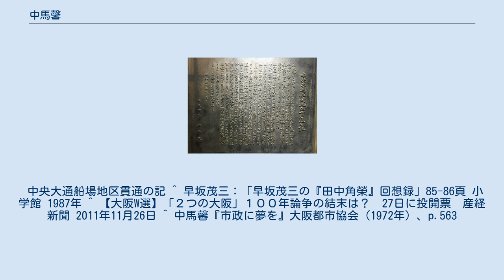中馬馨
中馬 馨（ちゅうま かおる、1904年11月20日 - 1971年11月8日）は、日本の政治家。
元大阪市長（1963年 - 1971年）。
元衆議院議員の中馬弘毅は長男。
 1904年11月20日宮崎県児湯郡三納村（現西都市）に中馬重顕の長男として出生。
1916年宮崎県立宮崎中学校（現宮崎県立宮崎大宮高等学校）入学。
1920年攻玉社中学校(現攻玉社高等学校)に編入し、1922年卒業。
 1926年第一早稲田大学高等学院卒業。
1929年早稲田大学政治経済学部政治学科を卒業。
大阪市役所に奉職。
若い頃から關一ら歴代市長の側近にあって市政の枢要に触れる。
市民局長、総務局長を経て、1948年に助役となり、大阪市立大学の開設、ジェーン台風被災者の救援活動に尽力した。
1956年、大阪市助役を退任する。
 1963年、社会党・共産党・民社党、各労働組合や部落解放同盟の推薦を受け大阪市長選挙にクーデター的立候補し、自民党推薦候補を破り当選を果たす。
 2期目以降は共産党を除いた各党相乗りの選挙となり、3選を果たす。
この間第13代全国市長会会長、日本万国博覧協会理事などを務めたが、3期目就任から間もない1971年11月8日に市長現職のまま死去。
 市長就任後は25年先を目標とするマスタープランを策定し、地下鉄網・高速道路網の整備拡張、大阪駅前再開発や船場センタービル・大阪マーチャンダイズ・マートビル（OMM）等の建設を推進した。
市営地下鉄の路線拡張に力を入れたことで、「地下鉄市長」と呼ばれた。
 一方で、在職中に労働組合や部落解放同盟との馴合いを深め、その結果、いわゆる「公務員天国」となったことが、昭和期から平成中期までの数十年に渡る大阪市行政の腐敗を生み出した原因の一つとなった。
 中央大通船場地区貫通の記 ^ 早坂茂三：「早坂茂三の『田中角榮』回想録」85-86頁 小学館 1987年 ^ 【大阪W選】「２つの大阪」１００年論争の結末は？　27日に投開票　産経新聞 2011年11月26日 ^ 中馬馨『市政に夢を』大阪都市協会（1972年）、p.563